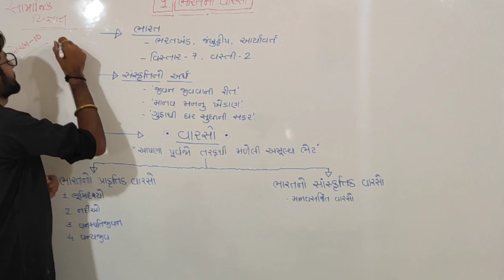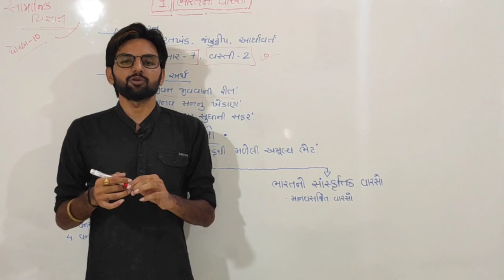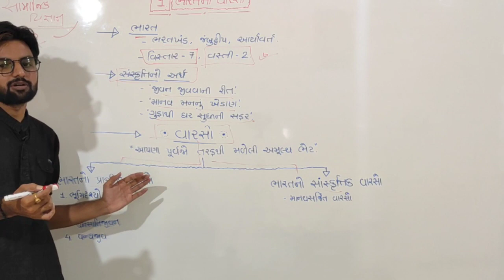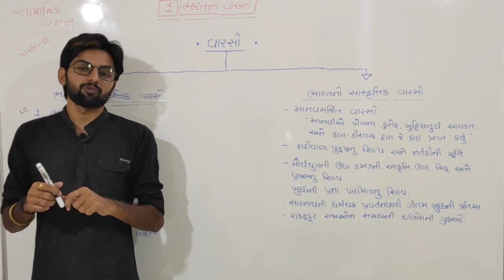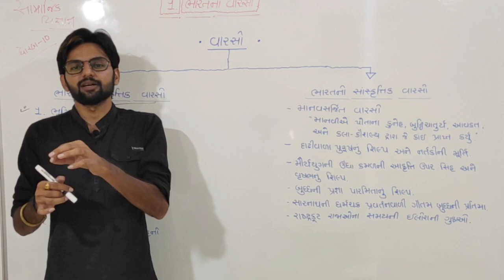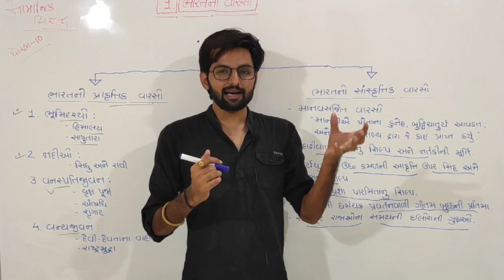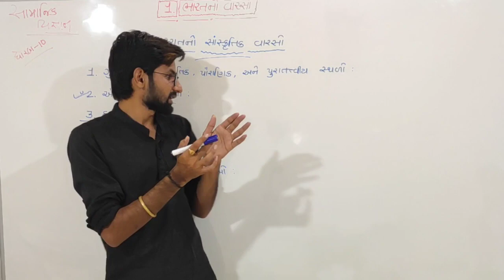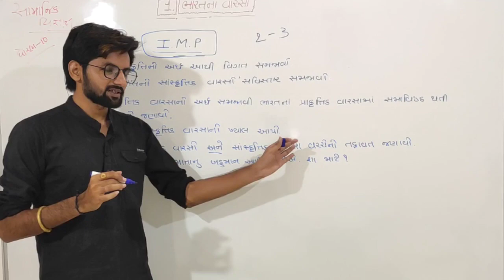ધોરણ 10 સામાજિક વિજ્ઞાન ch 1 ભારતનો વારસો. G.K.,history, સામાન્ય જ્ઞાન by yuvarajsir & I Education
Std 10નું પહેલું પ્રકરણ ભારતનો વારસો વિશે વિસ્તૃત સમજૂતી તેમજ સરકારી પરીક્ષાઓની તૈયારી કરવાવાળા માટે બોનસ વિડીયો યુવરાજ સર દ્વારા